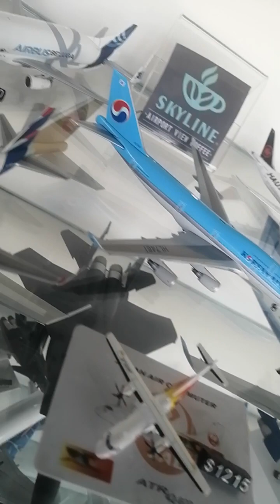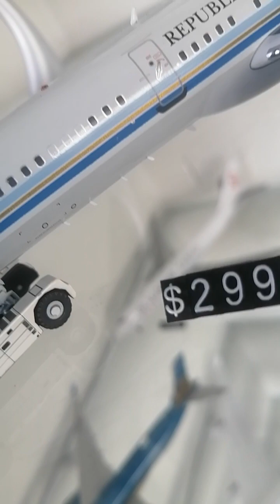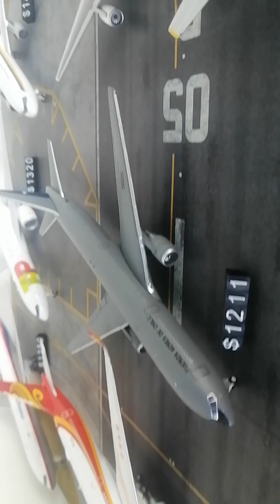Resurtiendo de bellezas en el SKYLINE COFFEE.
Chequense todas las bellezas que dejamos disponibles en el SKYLINE COFFEE. pura joyita.